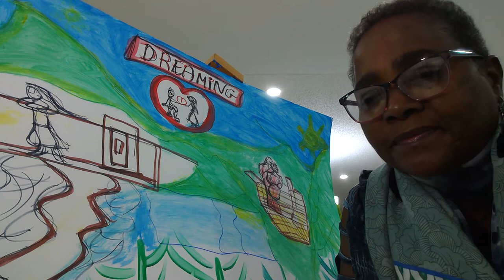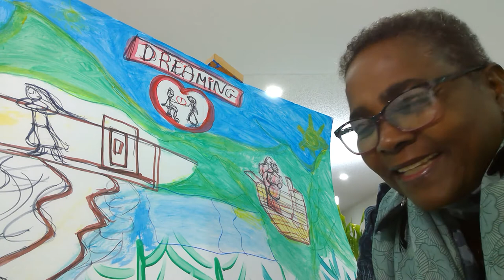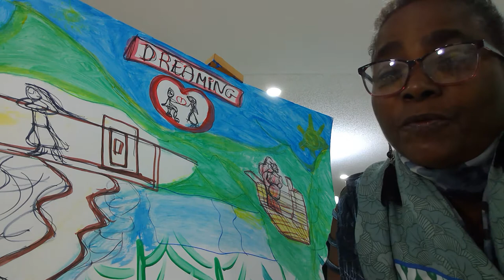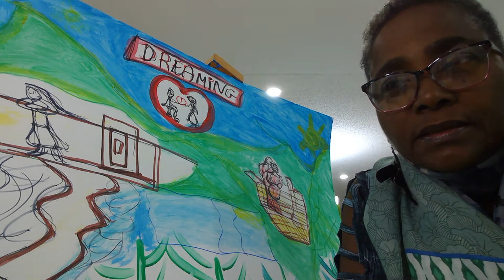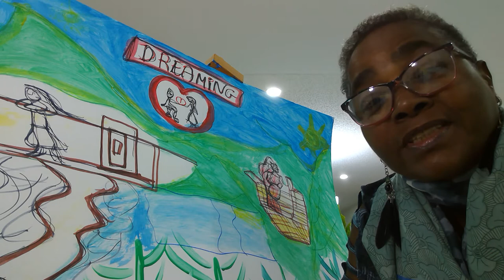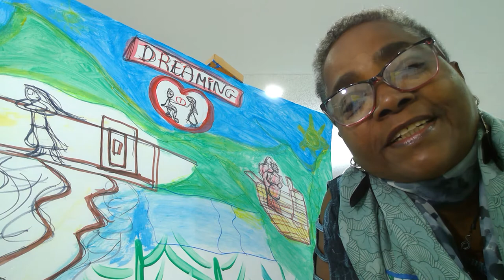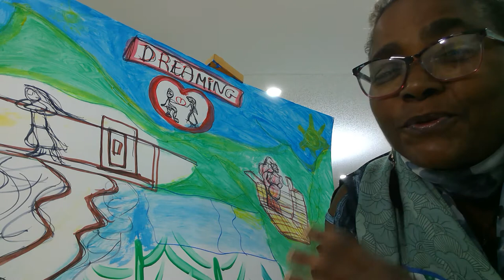PC1/Dreaming! Prince charming! CC: E. Une histoire d' amour!